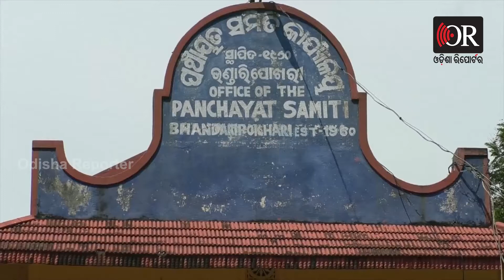ରିଲିଫ୍‌ ପାଇଁ ଲୋକଙ୍କ ସହିତ ଧାରଣାରେ ବସିଲେ ବିଜେପି କର୍ମୀ || Bhadrak || Odisha Reporter